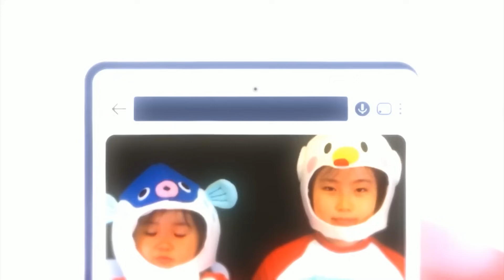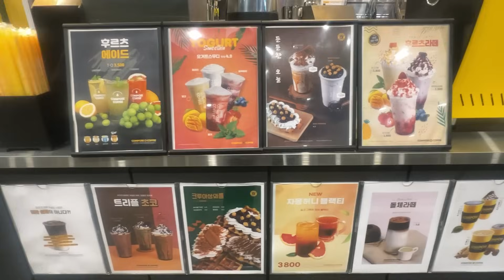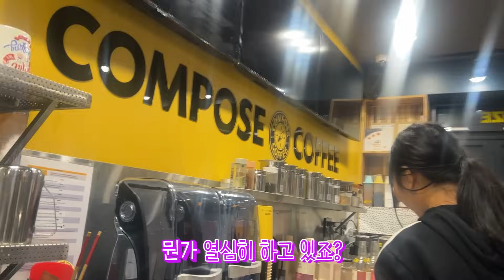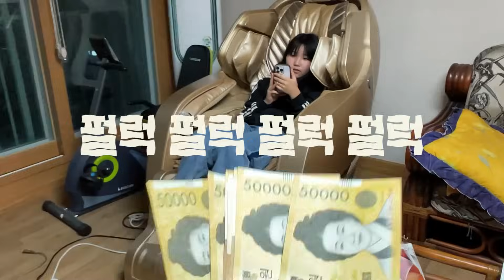카페에서 알바하기!! 제주도 가서 카페 알바를??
닌니 버킷리스트중 하나가
카페에서 알바하는 거래요
과연 그 꿈을 이룰수 있을까?